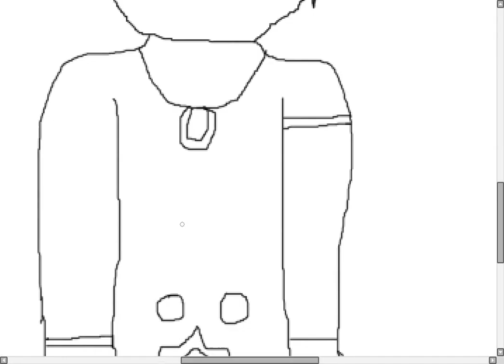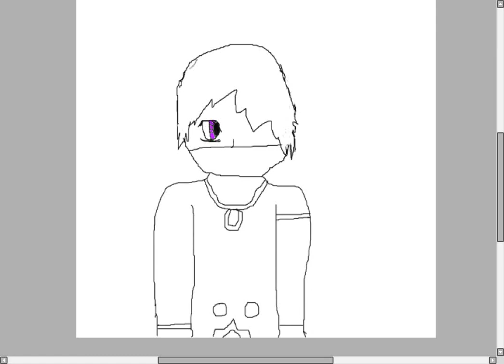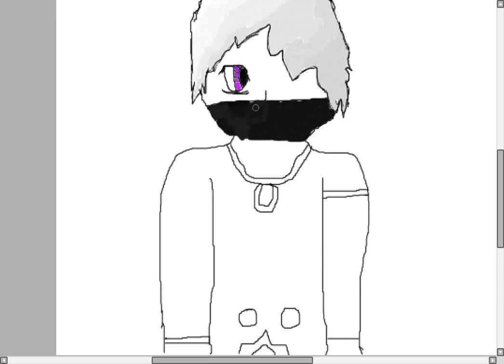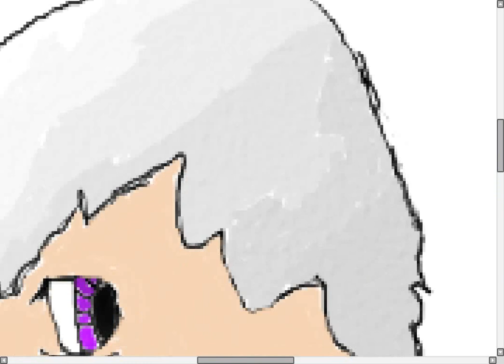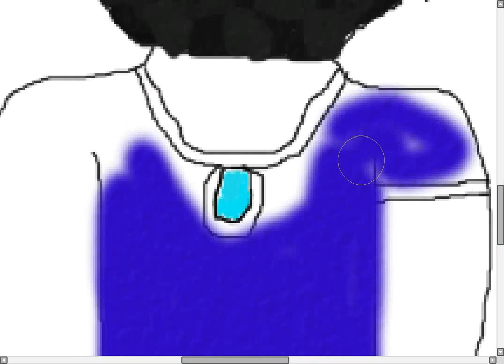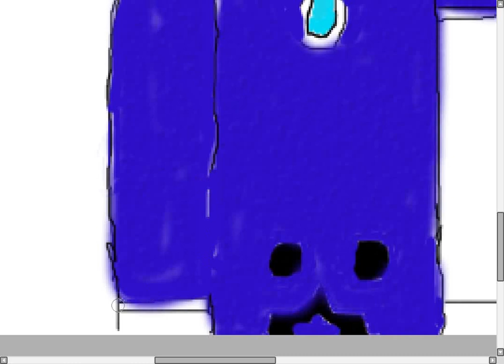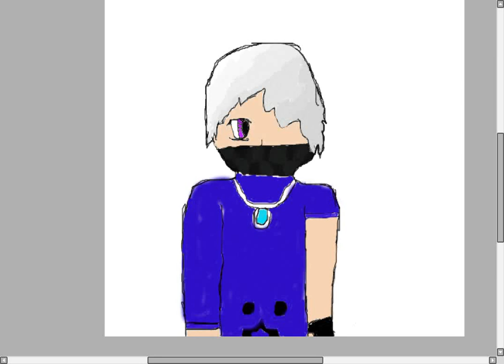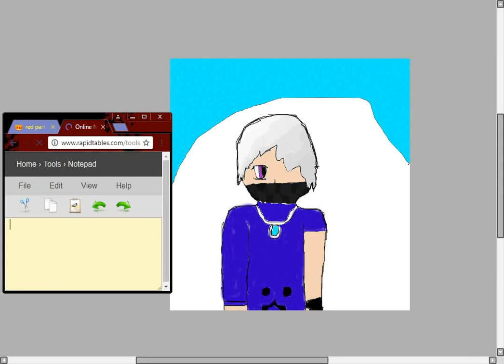speed art for chanel